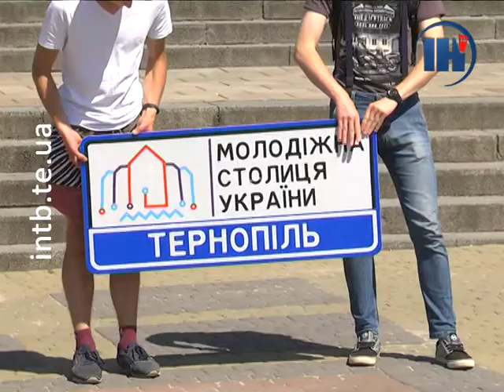У Тернополі для тернополян до Дня молоді провели цікавий квест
У Тернополі відбувся квест, учасники якого використовували  різні засоби пересування. Головним завданням для учасників було якнайшвидше  відшукати всі інформаційні таблиці «Молодіжна столиця України Тернопіль».